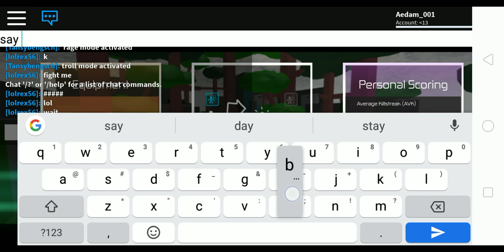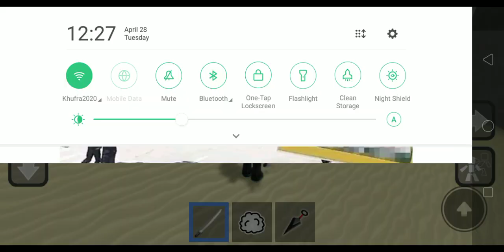Playing Roblox (alone) sorry if you can't hear